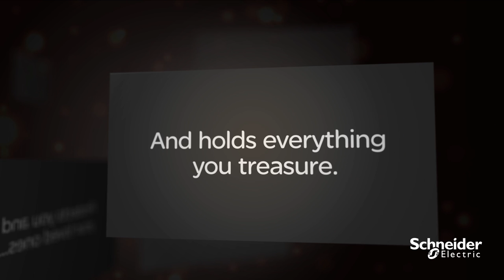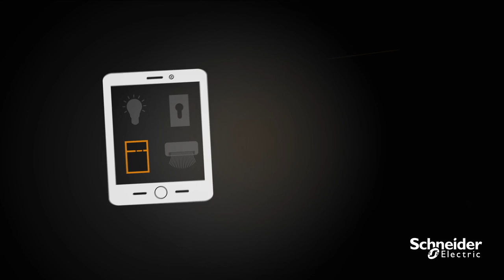Clipsal C-Bus Home and Lighting Control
Welcome to the next generation of home and lighting control. Clipsal C-Bus fully integrates your lighting and room control technologies into one, easy to use system, putting total control at your finger tips.